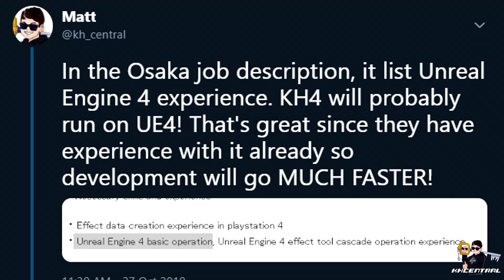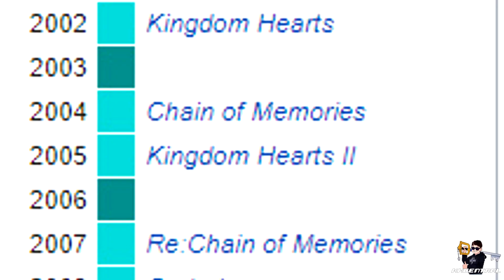Why I'm Worried For The Future Of Kingdom Hearts....